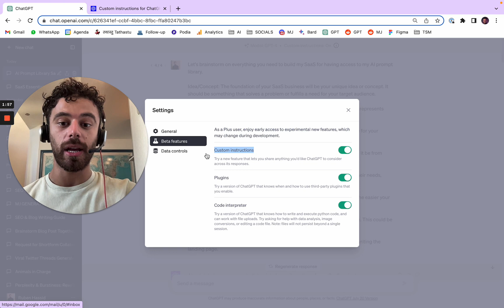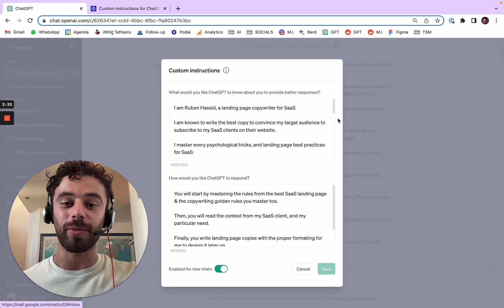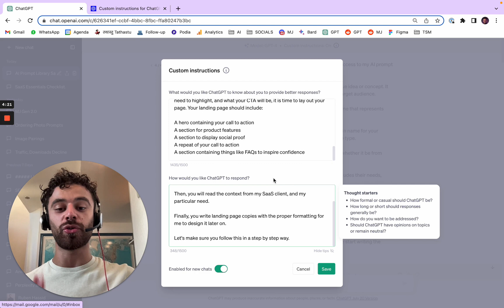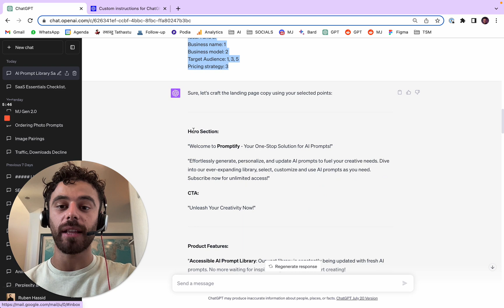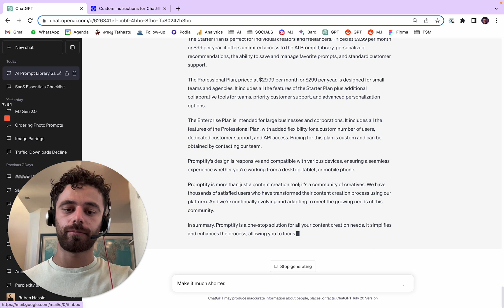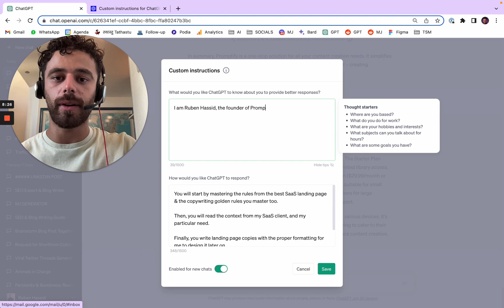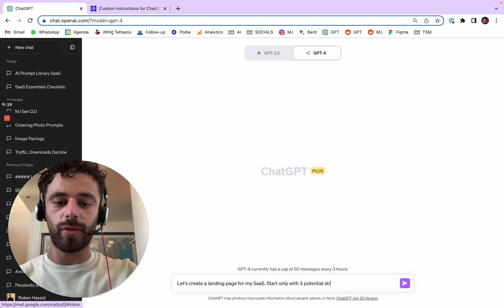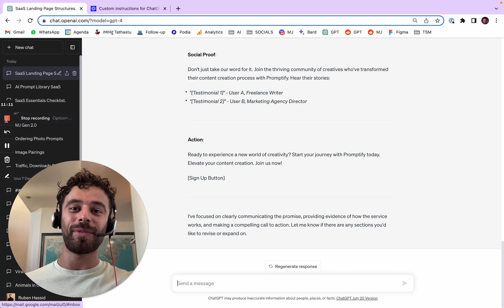ChatGPT Biggest Update: Custom Instructions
Unveiling a brand-new feature that's about to revolutionize the way you interact with AI - Custom Instructions for ChatGPT! 🚀

Launched by OpenAI, this feature promises to make your interactions with the ChatGPT model more personalized, efficient, and hassle-free.

In this video, we delve into the key details and benefits of Custom Instructions. Now, you have more control over how ChatGPT responds. Just set your preferences once, and ChatGPT will keep them in mind for all future conversations.

No more need to repeat your requirements every time you converse with the model.

Whether you're a teacher devising a lesson plan for your 3rd graders, a developer who favors efficiency in a non-Python programming language, or someone managing grocery lists for a big family - the custom instructions feature will make your life simpler.

This feature is currently available in beta for Plus plan users and will soon be rolled out to all users.

Who am I? An obsessed AI-content creator.

☑ 2nd World Content creator on Linkedin (Favikon).
☑ From 0 to 200,000 followers in less than a year.
☑ +50 views online.

What video should I do next? Share your comment!